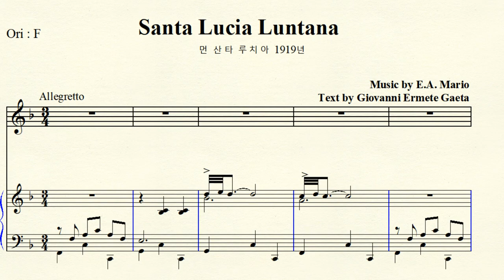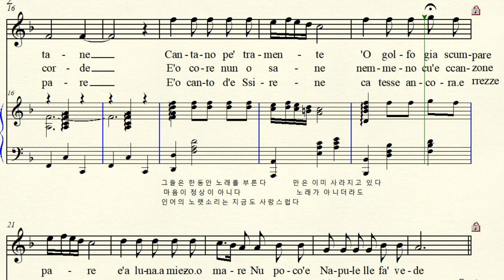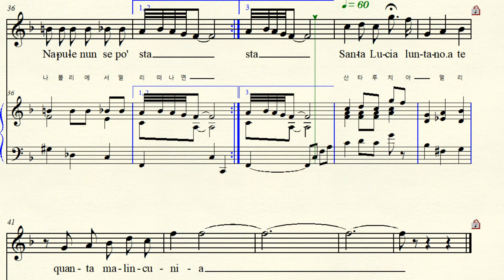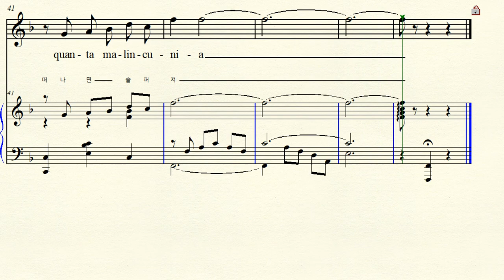2-90 Santa Lucia Luntana 먼 산타 루치아 Napoletana 나폴리 민요 Original F major 바장조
Text by Giovanni Ermete Gaeta 죠반니 에르메테 게타  Original F major 바장조 악보 가사해석